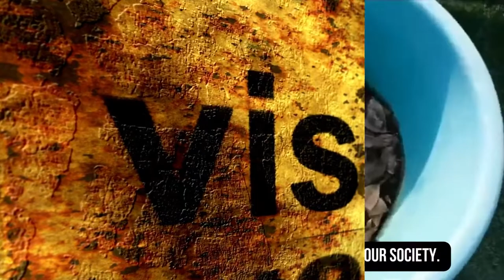Mata Sundri College for Women - 2022 ENACTUS INDIA EARLY STAGE COMPETITION